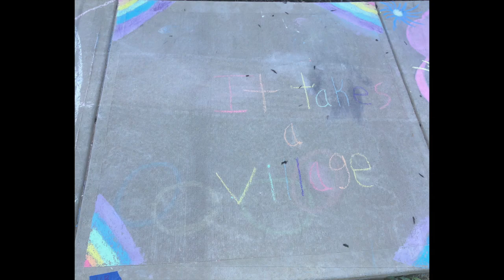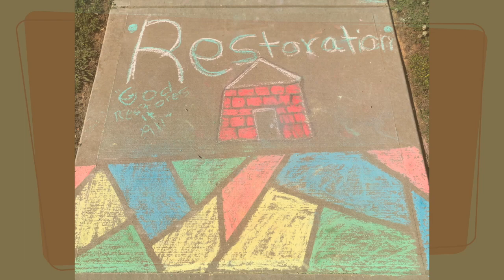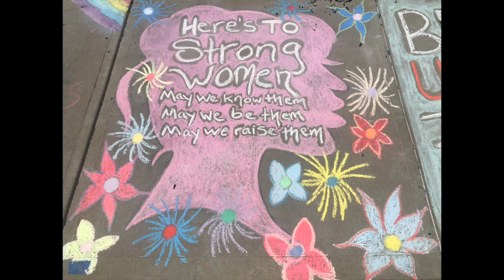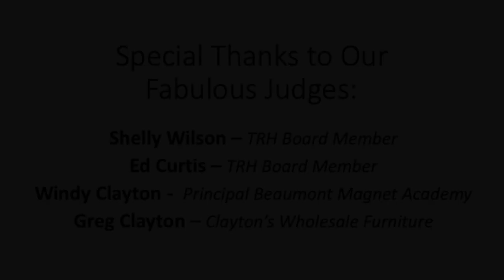Village Chalk Walk 2020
The First Annual Village Chalk Walk - Pandemic Style